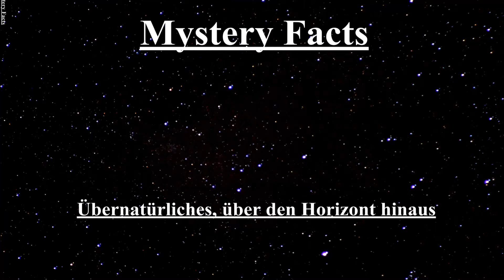Alle Beweise spurlos verschwunden ( Cessna 182 ) | Hörbericht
Ein Pilot sichtet ein UFO. Zunächst scheint nichts spektakuläres an diesem Vorfall zu sein. Die meisten Sichtungen von UFOs (Begegnung der ersten Art) stammen von Piloten. Doch was ist, wenn der Zeuge nie befragt werden konnte? Seine Leiche nie gefunden wurde? Alles restlos verschwunden.
(Falls es bei den hier vorkommenden Personennamen zu einer falschen Aussprache unsererseits kommen sollte, bitten wie dies zu entschuldigen.)

Sie lesen lieber? Kein Problem! Hier gibt es den folgenden Hörbericht auch für Sie zum Nachlesen:

Folgen Sie uns auf Facebook !